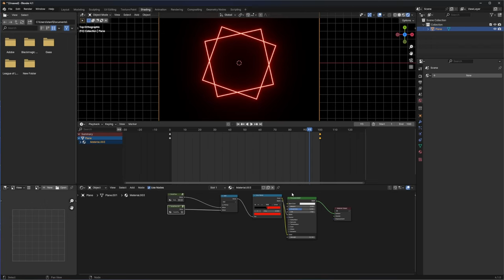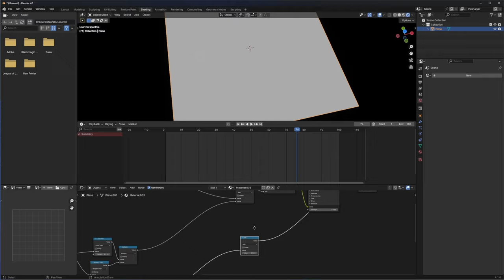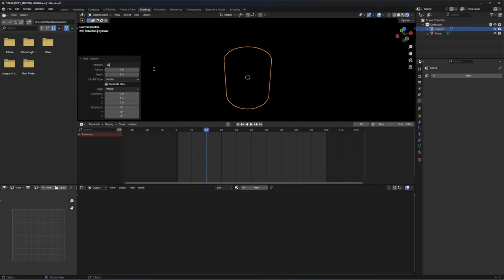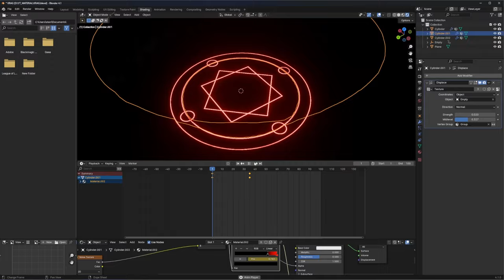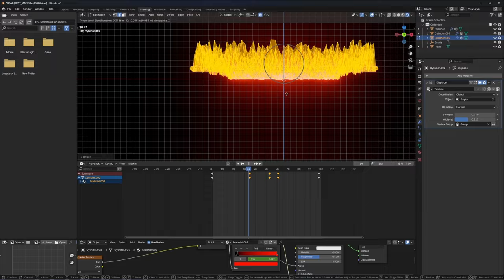Blender 3D - Glowing Magic Ring (Procedural Shader Nodes Material)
Timelapse of working on Glowing Magic Circle in Blender 3D